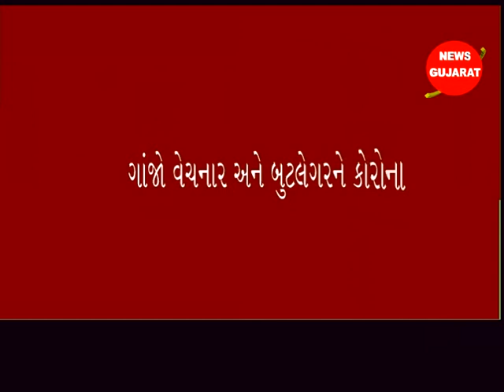નવસારી ઃ ગાંજા વેચનાર અને મહિલા બુટલેગર કોરોનામાં સપડાયા